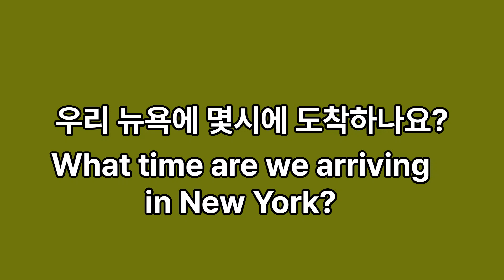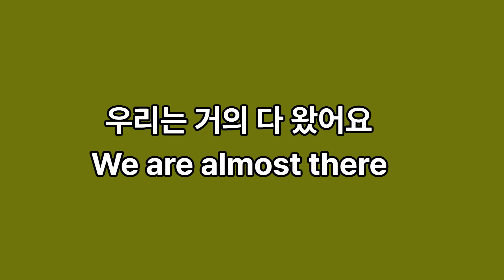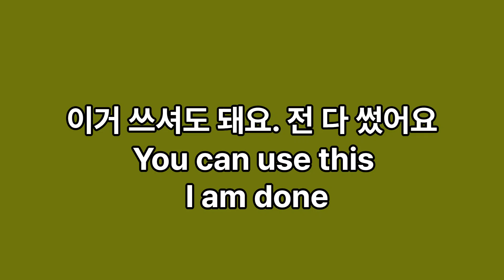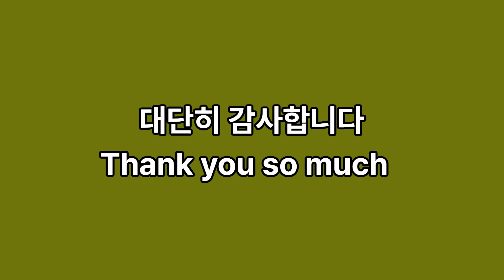영상6 여행영어10문장[기내편4]하루10문장듣고따라해보세요|I canspeckenglish|10분만들어보세요|해외여행자신있어요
여행영어 10문장[기내편4]|하루10문장듣고따라해보세요|I can speck  english|10분만들어보세요